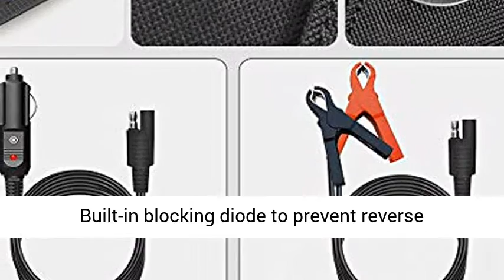GIARIDE 18V 12V 7.5W Solar Car Battery Trickle Charger SunPower Solar Maintainer Backup-Overview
GIARIDE 18V 12V 7.5W Solar Car Battery Trickle Charger SunPower Solar Panel Maintainer Backup for Car Boat RV Tractor Motorcycle Automobile and Batteries - Overview

☀ 【LIGHTWEIGHT AND PORTABLE】 Suction cups makes it easy use in the car glass. Off grid, safety and environmental. Convenient and practical.
☀【HIGH CONVERSION EFFICIENCY】 GIARIDE solar car battery charger is made of SunPower solar cell and ABS plastic, it is durable and with high conversion efficiency.
☀ 【LONGER LIFETIME】Built-in blocking diode to prevent reverse discharge, not only maintains the battery lifetime but also extends usage life of solar car battery charger.
☀ 【WIDE RANGE OF USES】Car battery maintainer can charge in all daylight conditions, charge 12V battery and creat 7.5W energy. Works with car, automobile, motorcycle, tractor, snowmobiles, boat batteries, RV, marine, camping car vehicle and more below 18V devices.
☀ 【18-MONTH WARRANTY AND FRIENDLY CUSTOMER SERVICE】Every product sold by 【GiarideDirect】 enjoys 18-month warranty.

Why Choose GIARIDE Solar Car Battery Charger Maintainer?
GIARIDE 12V Solar Car Battery Charger is the perfect solution for charging the batteries of car, motorcycles, automobiles, snowmobiles, tractors and more by solar when the battery is in the state of losing power and power shortage, maintaining the battery effect, extending its usage life. Made of durable ABS plastic and sunpower solar cells, this unit can charge devices in all daylight conditions. Constructed with a built-in blocking diode to prevent reverse discharge, this sunpower solar panel is easy to install and completely maintenance-free. Get the GIARIDE Solar Car Battery Charger Maintainer.

Easy to use:
Just plug this sunpower solar charger into your vehicle's 12-volt lighter socket and position the panel to pick up the most daylight possible. Or, if you prefer, use the included alligator clips to connect it directly to the battery. (you can mount this solar power panel on your windshield with the two suction cupds or fix it on the sun visor with the back strips)

Attention:
(1)It is suggested to unplug the charger at night, for it needs sunlight to charge devices
(2)This item is just battery maintainer, not a primary charging devices

Specification:
* Solar Panel: Sunpower panel 18V7.5W
* No-load voltage: 18-23VDC
* Load voltage: 18V
* Output current: 270-410mAh(0.27A-0.4A)
* Size: 320x128x4mm/12.6*5.0*0.12inch
* Weight:0.323kg/ 11.4oz

Package:
1 x Solar car battery maintainer
1 x Cigarette lighter plug(power cord 1.5m)
1 x Battery charging clip line(power cord 1.5m)
4 x Suction cupds
1 x Manual

GIARIDE 18V 12V 7.5W Solar Car Battery Trickle Charger, , Suaoki 18V Portable Solar Panel Car Battery Maintainer Charger Review, Suaoki 18V 18W Portable Solar Car Battery Charger with SunPower Solar Panel, Cigarette Lighter Plug, Battery Charging Clip Line, Suction Cups, Battery Maintainer for Automobile Motorcycle, solar powered CAR BATTERY TENDER, best solar panel to charge car battery, RV solar panel review